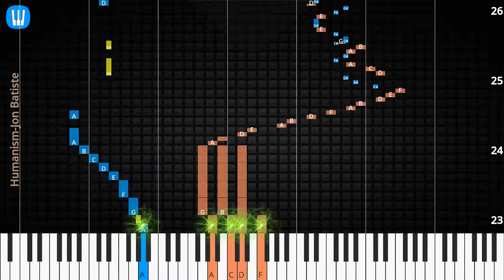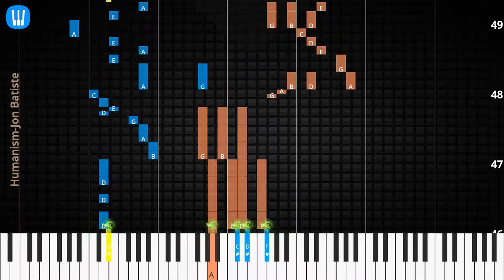🎹Humanism, Solo & Chord, Jon Batiste, Synthesia Piano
♫ Synthesia Piano Tutorial, Chord & Lyrics: Humanism, Jon Batiste

♫ Jon Batiste Piano Tutorial
♫ Jon Batiste Chord
♫ Jon Batiste Lyrics
♫ Jon Batiste Subtitle
♫ How to play Humanism
♫ Humanism Piano Chords
♫ Humanism Piano Easy
♫ Humanism Piano Difficult
♫ Humanism Piano Cover
♫ Humanism Piano Remix
♫ Humanism Piano Tutorial
♫ Humanism Notes
♫ Humanism Piano Tiles
♫ Humanism Easy Slow
♫ Humanism Academy Piano